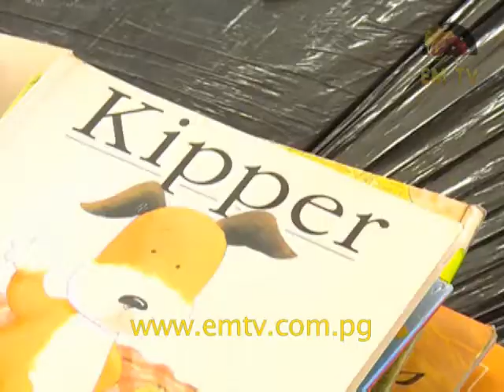Buk bilong Pikinini